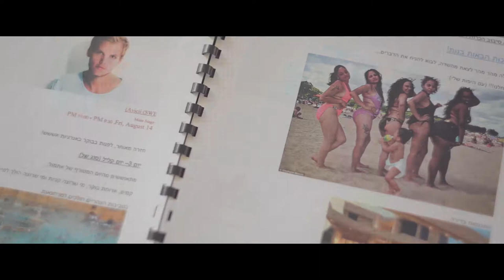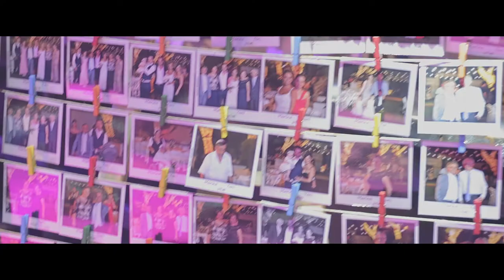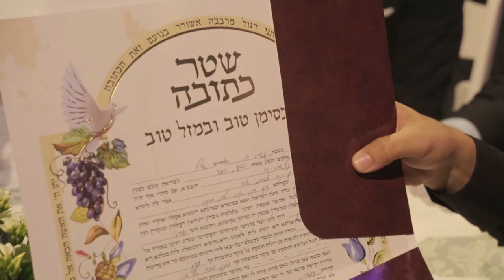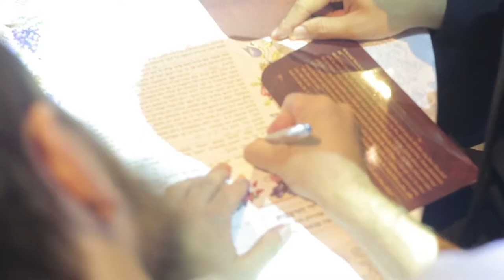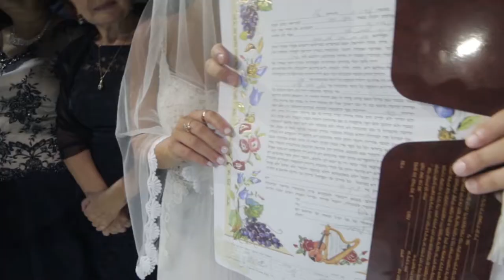Wedding Clip | Best Photographers | Wedding in Israel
Wedding clip by best photographers in Israel, best photographers in Israel make a wedding clip, wedding in Israel by best photographers make wedding clip